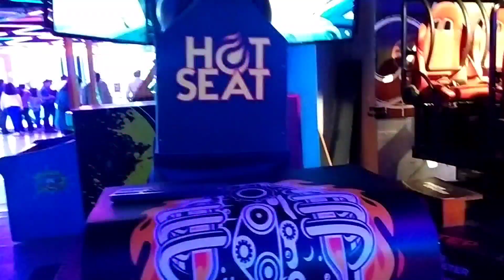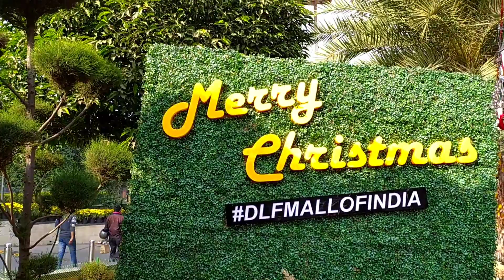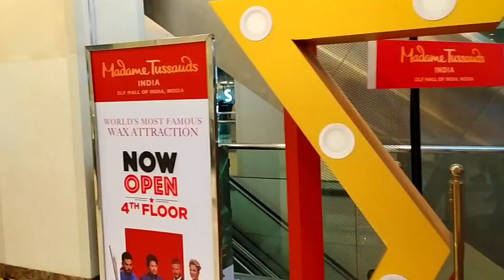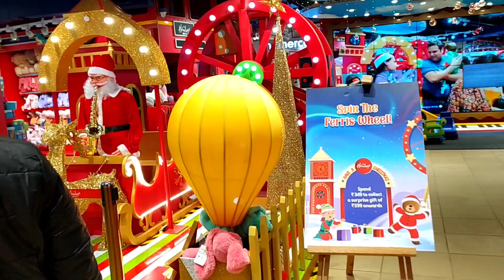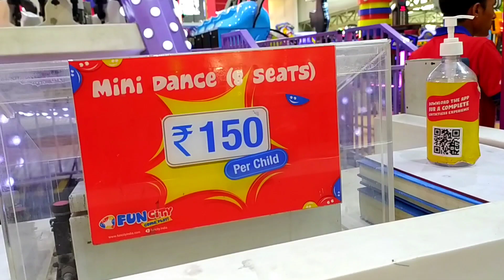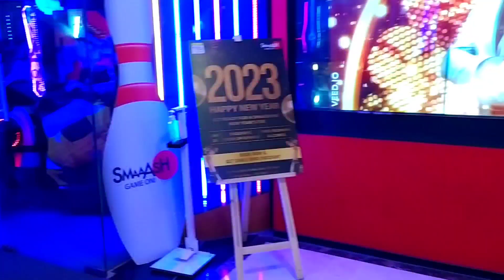Dlf Mall Noida Christmas 2022 | Dlf Mall Noida Christmas Celebration 2022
Select City Christmas 2022 Vlog -

Any Doubt ?

Maine apko dlf mall Jo ki Noida me hai vaha ka Christmas decoration dikhaya And ek update di